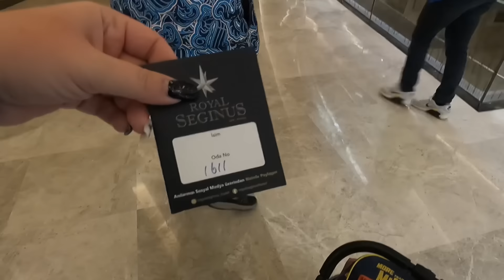😱ЭТО ПРОСТО БОМБА, А НЕ НОМЕР А ОТЕЛЕ ROYAL SEGİNUS 5*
👉 Полезные ссылки!

БРОНИРОВАНИЕ ОТЕЛЕЙ:
🔴Booking: